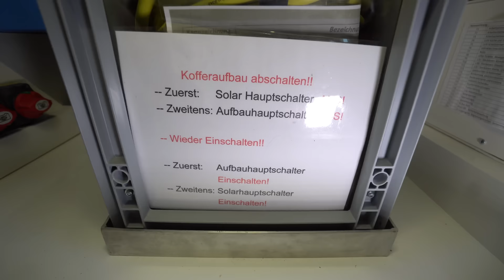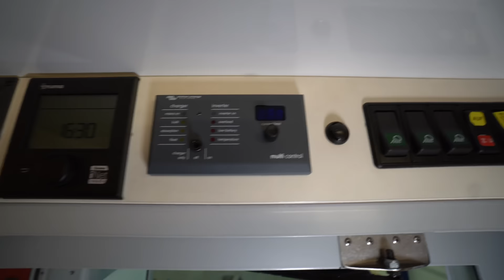Offroad Wohnmobil statt Altersheim: Bernhard (70) Claudia (63) Iveco Daily 4x4 Längsbetten Hecksitz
WAS SICH IN DER
ARKTIS BEWÄHRT, KANN
AUCH IN DIE WÜSTE!
Ob Berg oder Tal, Wüste oder Schneelandschaft
- Emmert Fahrzeuge ist Ihr Partner für Wohnmobile, Welt-
reisemobile und Expeditionsfahrzeuge.
Emmert Fahrzeuge setzt gezielt
auf folgende Kundenvorteile:
· Die Realisierung jeglicher Grundrisse ist möglich.
· Zusammenarbeit mit Fahrzeugherstellern;
Die Beschaffung eines neuen oder dem reiseziel-
entsprechenden Basisfahrzeugs kann realisiert werden.
· Fachliche Kompetenz und Individualisierung
der Wohnkabinen;
Die Gewerke Elektrotechnik, Metallbau, Tischlerei und
Sattlerei ermöglichen eine vielseitige Herangehens-
weise an den Innenausbau.
· Kurze Lieferfristen;
Die Projekte werden zeitnah angenommen und
zeitnah umgesetzt.

EMMERT GLOBE 6000
(Video folgt in Kürze) GEBAUT IN LINGEN,
UNTERWEGS IN DER WELT!
Bei Emmert Fahrzeuge treffen die Abendteuerlust und
eine auf Sicherheit bedachte Produktionsweise auf
einander.
Vorteile von Emmert Fahrzeuge Modellreihe GLOBE:
· Die Leerkabine / Sandwichkofferaufbauten,
sowie die Lagerungen sind ein wichtiger
Bestandteil der Produktion.
· Die Kofferaufbauten wurden nach der EN1789
und DIN13500 erfolgreich getestet.
· Die Benutzung kältebrückenfester Profile,
sowie Materialien, die dem Stand der Technik
entsprechen, ermöglichen einen leichten und
zugleich stabilen Sandwichkofferbau.
Sonderausbauten sind möglich:
· Wohn- und Werkstattmobile für Motocrossfahrer
· Wohnkabinen mit Arbeitsplatzlösungen für Fotografen